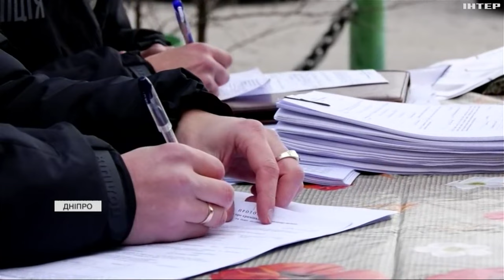День жалоби одразу в кількох містах України: яка ситуація у Дніпрі після масованого обстрілу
Одне з найбільш постраждалих міст - Дніпро. Там загинуло шестеро людей, 30 зазнали поранень, зокрема, й півторарічна дитина